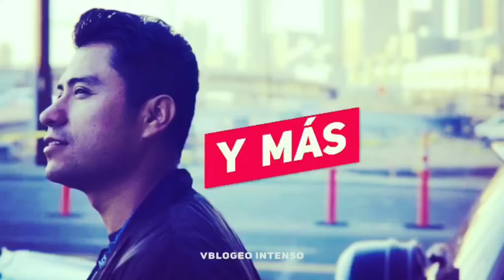FUIMOS A LA GOODWILL BOUTIQUE-LA MEJOR TIENDA DE SEGUNDA MANO-USA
Aquí nos aventuramos a buscar cosas que venden en las tiendas de segunda mano y la cantidad de cosas que dona la gente en USA 🇺🇸. Ojalá les guste 🤩😃

Si todavía no te has suscrito al canal no esperes más

Dale 🙌🏽 que dale 😃